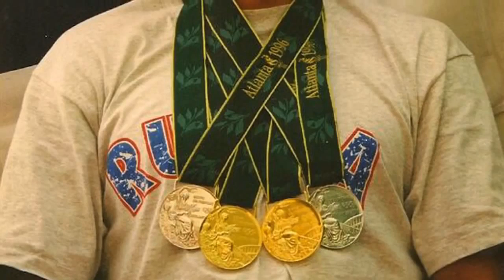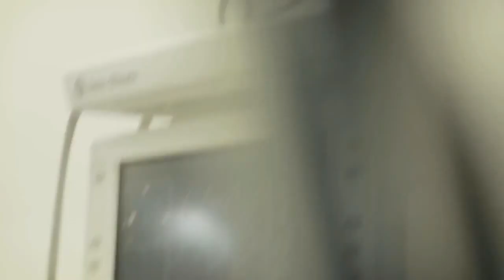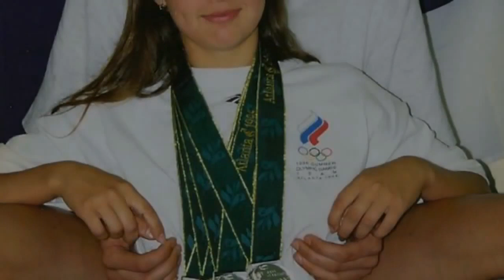Документальный фильм про Александра Попова Олимпийский чемпион пловец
КАНАЛ SWIMDREAM TV
📜 Twitter.com/swimorgua

💙 SWIMDREAM.ORG💙